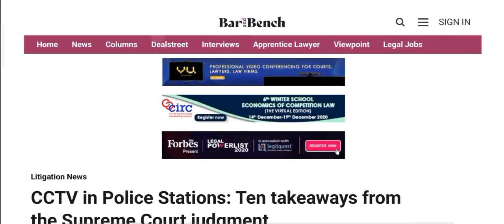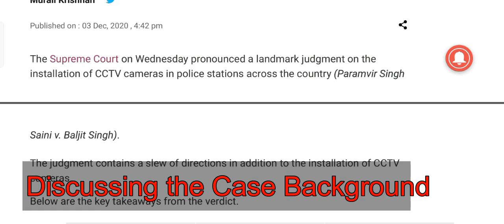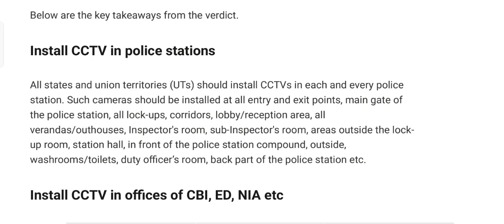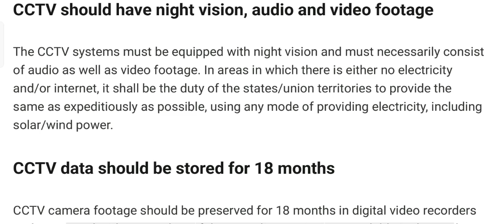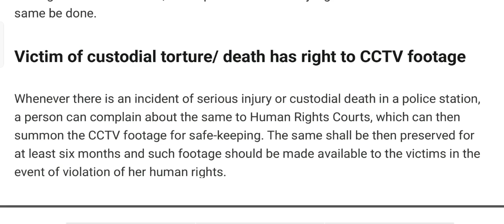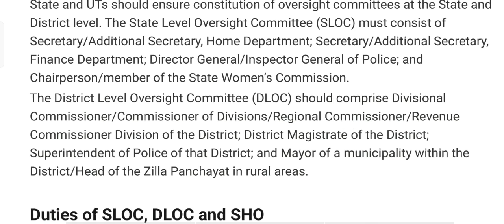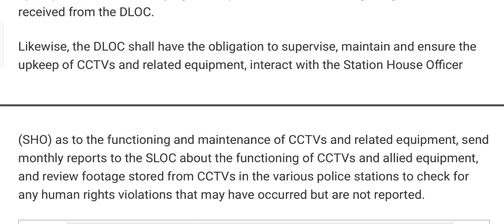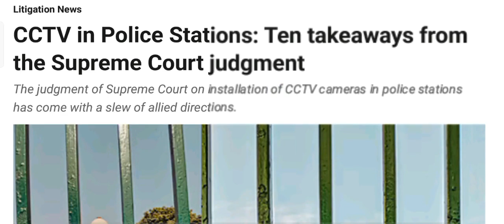supreme court on CCTV in police stations ( 3 December 2020 judgement pronounced)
Article credits - BAR and Bench